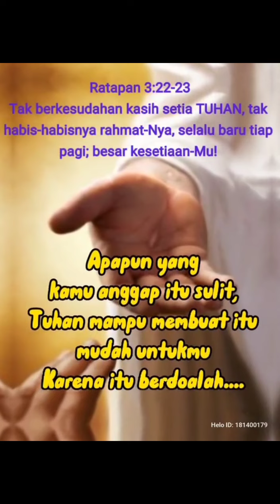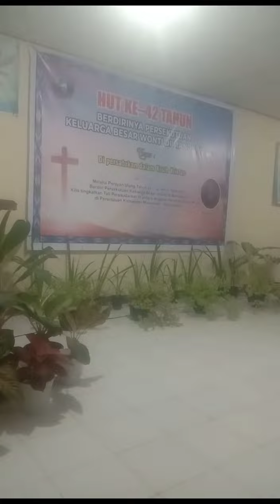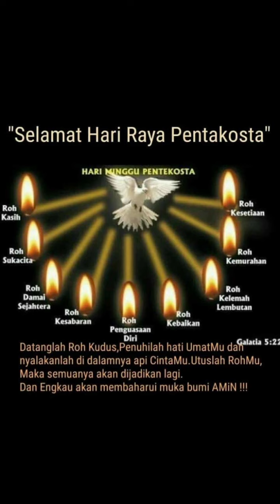Terpilih untuk menjadi Hamba melayani Pekerjaan Tuhanku